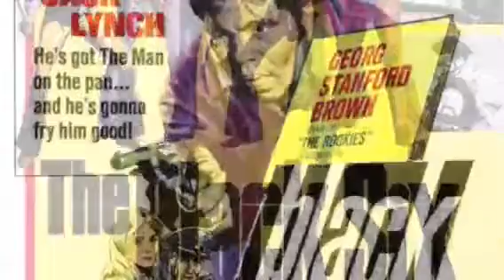Uptown Ghetto Godfatherz - Zcience Division